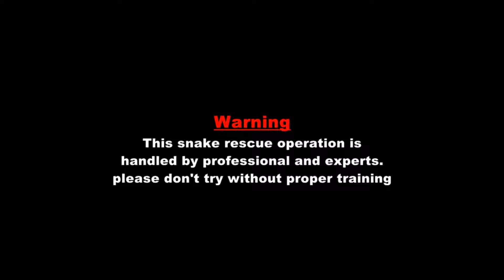Biggest King Cobra Bite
Hi Friends , This is Karthick